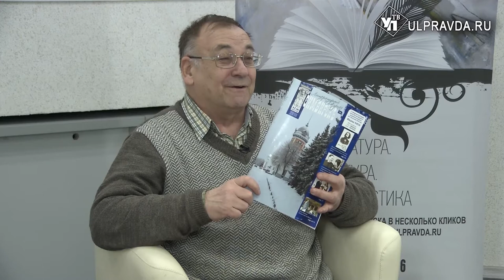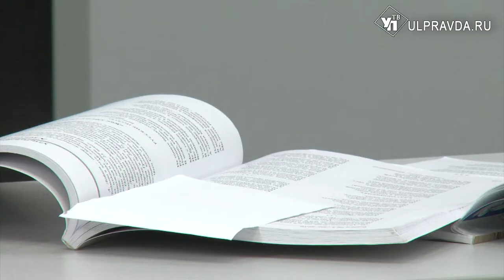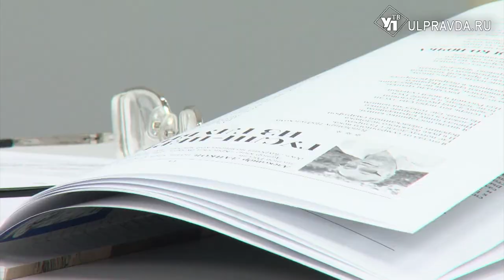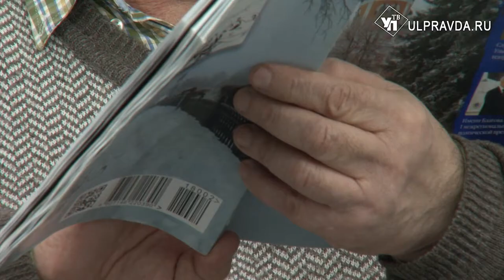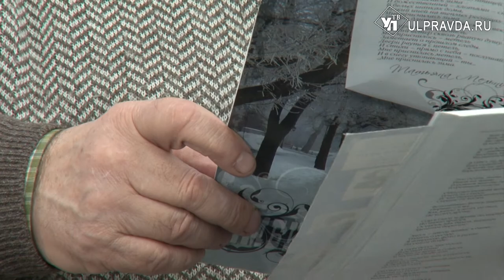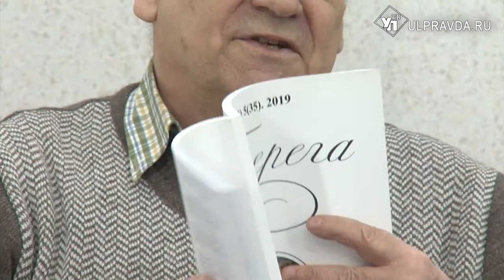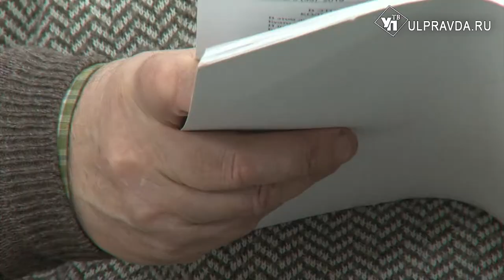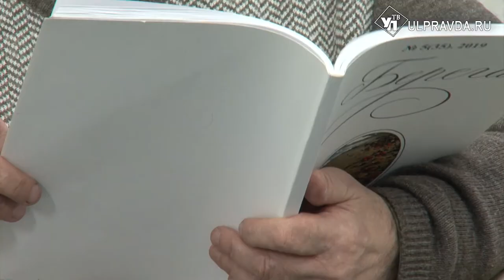Литературная гостиная. Стихи и откровения поэта Александра Лайкова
Как поэт сформировался в ульяновском литературном объединении «Надежда», которое вёл поэт А.С. Бунин.